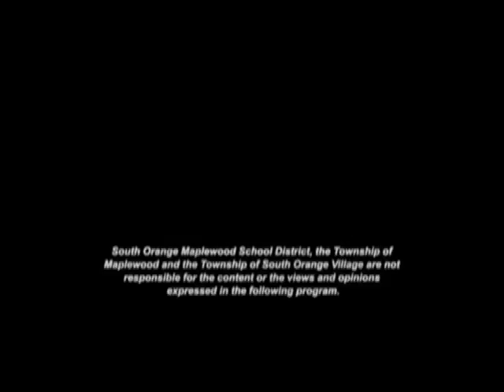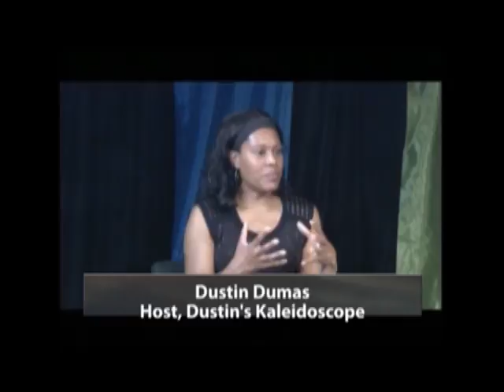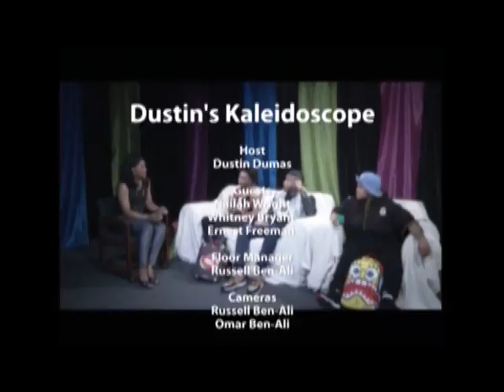SOMAtv – Dustin’s Kaleidoscope – October 30, 2014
Dustin Dumas speaks with special guests, Nailah Wright, Whitney Bryant and Ernest Freeman who are part of Sneakah Boutique.

They discuss how they started their business and how they have attracted clients both in the United States and abroad.

Dustin's Kaleidoscope explores various topics and if you are interested in learning about everything from mobile app development to gardening to music and beyond, this is the TV show to watch and learn!